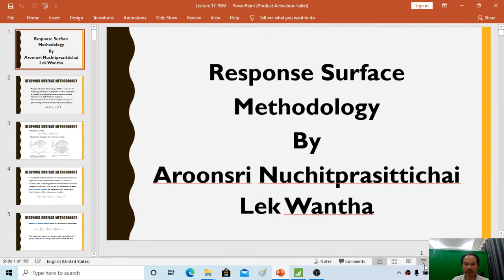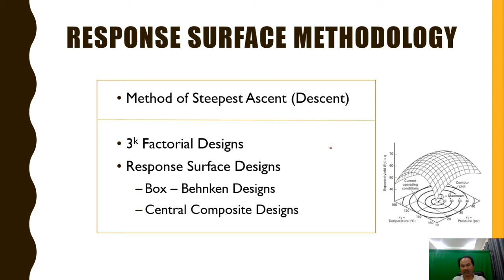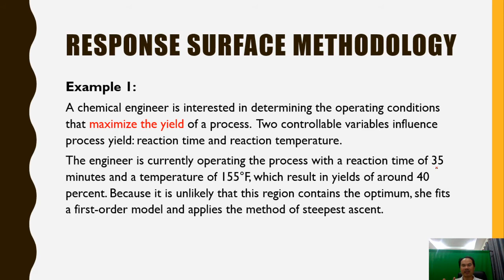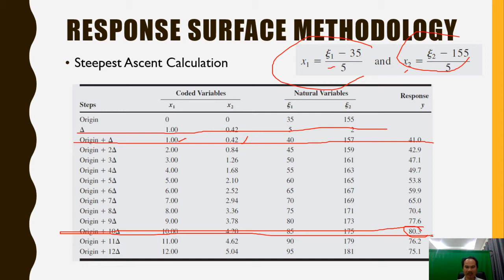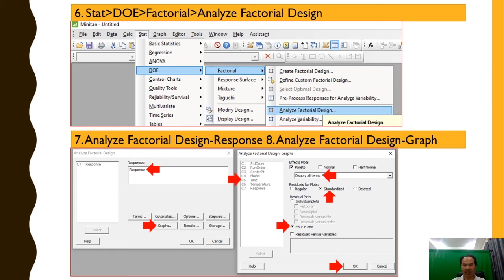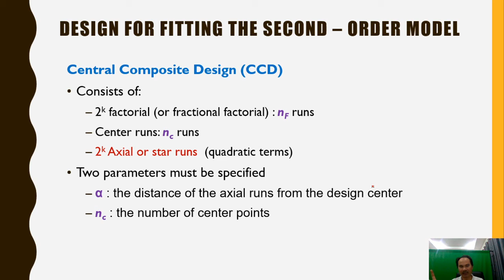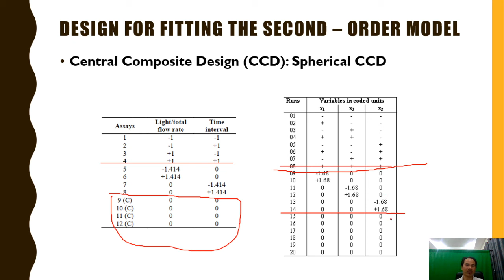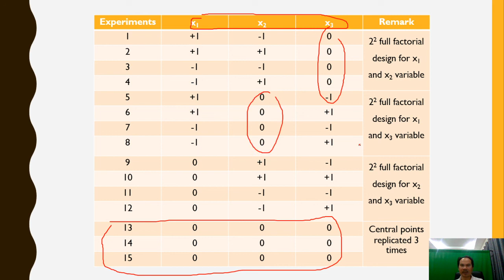Part 1 RSM